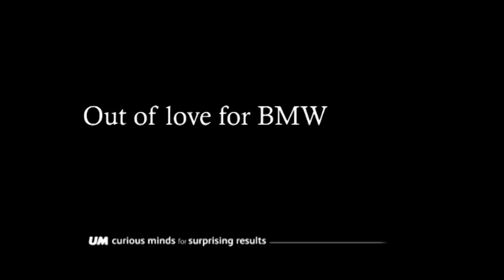Universal Media | Joy Wins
Mede dankzij dit 'joy' filmpje heeft mediabureau UM, BMW mogen verwelkomen als nieuwe klant. Joy wins!